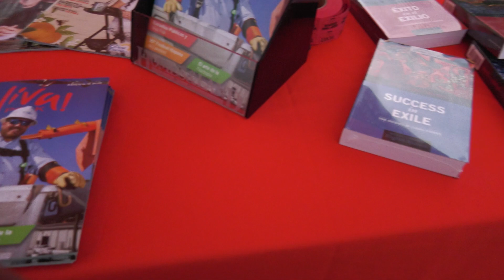Festival de la Herencia Hispana (Hispanic Heritage Festival)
Que Pasa Polk capturará música, baile, vendedores comunitarios, comida hispana y más en el Festival 2023 en Lake Mirror Lakeland Florida.